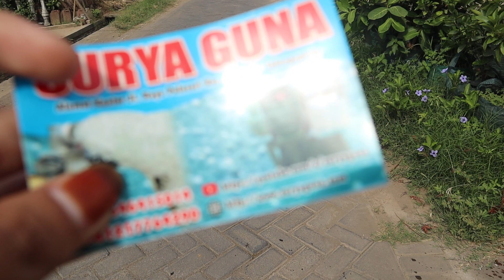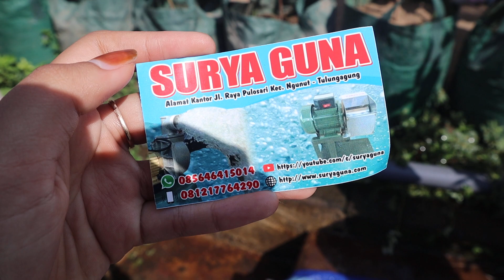Pompa Air Modifikasi Jet400